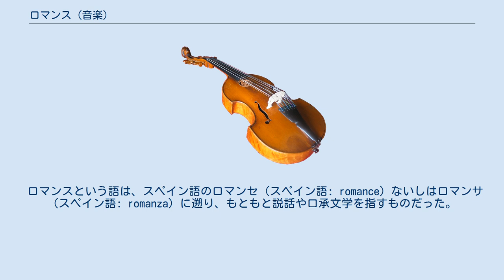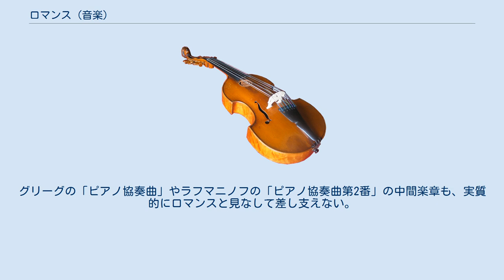ロマンス (音楽)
ロマンス（フランス語・英語: romance, ロシア語: романс）、ロマンツェ（ドイツ語: Romanze）、ロマンツァ（イタリア語: romanza）は、クラシック音楽のうち、叙情的な内容の声楽曲（歌曲）または小規模な器楽曲ののジャンルの一つ。
 ロシア語においては現在でも芸術歌曲の意味で使われているが、これは19世紀前半までフランスで芸術歌曲を「ロマンス」と呼んだ習慣に倣ったものである（近代フランス以降の芸術歌曲は「メロディ」と言う）。
しかし一般的にロマンスもしくはロマンツェは器楽曲のジャンル名の一つであり、抒情的な旋律美とその敷衍に表現の主眼を置いたものをいう。
形式による拘束がないため、作曲家によって大作から小品まで、規模はさまざまである。
 ロマンスという語は、スペイン語のロマンセ（スペイン語: romance）ないしはロマンサ（スペイン語: romanza）に遡り、もともと説話や口承文学を指すものだった。
18世紀にイタリア語経由で音楽用語に取り入れられ、抒情的な楽曲に題名として添えられるようになった。
内容的・性格的には、バロック音楽のエールの延長上にありながら、主情的で甘美な内容を最大の特色とする点において、19世紀のさまざまなキャラクター・ピースのはじまりになったと言ってよい。
とりわけ無言歌はフランス語で“Romance[s] sans paroles”と呼ばれるように、ロマンスを母胎として産み出されている。
 最も有名な「ロマンス」は、ベートーヴェンのヴァイオリンと管弦楽のための「ロマンス第2番ヘ長調」作品50や、モーツァルトの「アイネ・クライネ・ナハトムジーク」の第2楽章などが挙げられる。
シューマン夫妻はピアノ独奏や室内楽のためのロマンスを好んで作曲し、とりわけロベルト・シューマンによるオーボエとピアノのためのロマンス集や、クララ・シューマンによるヴァイオリンとピアノのためのロマンス集は、佳作として再評価されるようになった。
 ベートーヴェンに続く例にドヴォルザークの「ロマンス ヘ短調」作品11がある。
モーツァルトは「ニ短調のピアノ協奏曲」の緩徐楽章を「ロマンツェ」と呼んでおり、ショパンの2つの協奏曲の中間楽章もモーツァルトの前例に倣って、ロマンスと呼ぶにふさわしい音楽をくり広げている。
グリーグの「ピアノ協奏曲」やラフマニノフの「ピアノ協奏曲第2番」の中間楽章も、実質的にロマンスと見なして差し支えない。